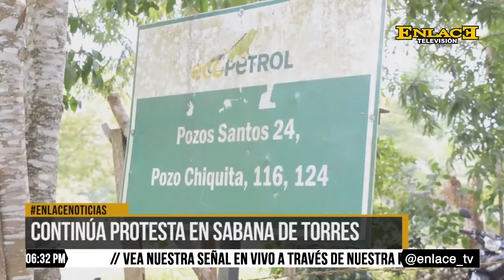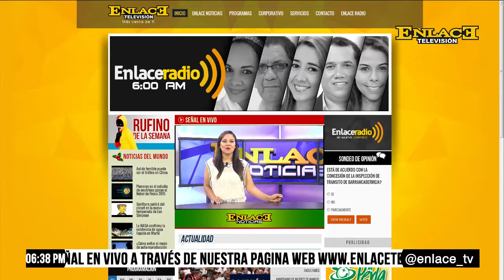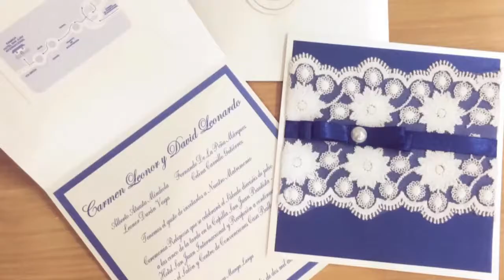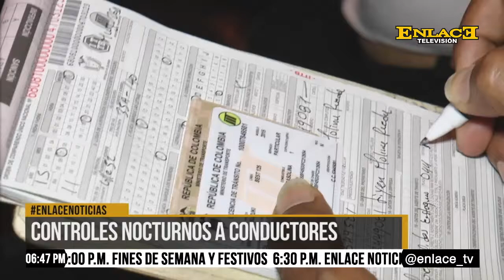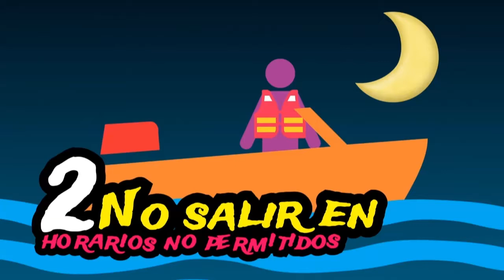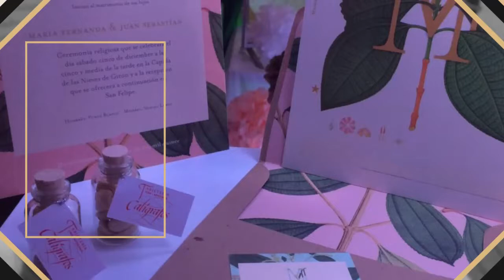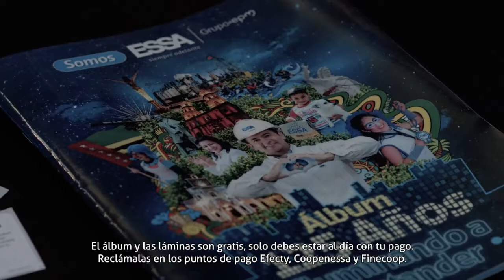ENLACE NOTICIAS AGOSTO 14 DE 2016 EMISIÓN FIN DE SEMANA